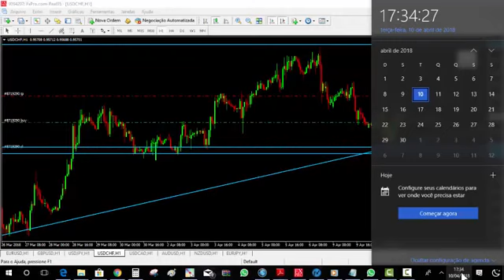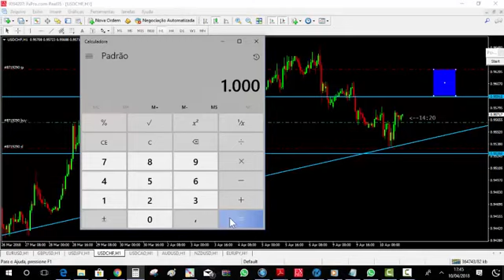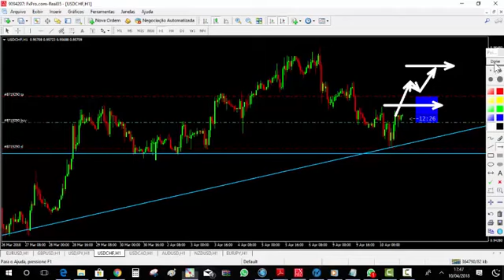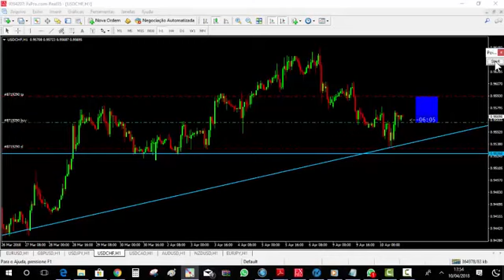Aula 20: Como operar com a estratégia UM PARA UM no Mercado Financeiro.